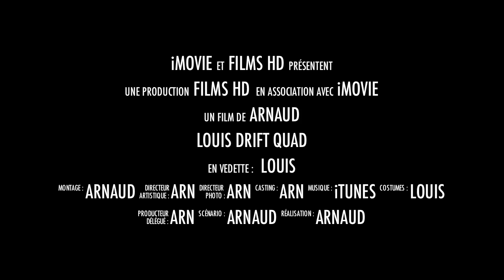Nouveau projet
Louis s'éclate dans la neige en quad